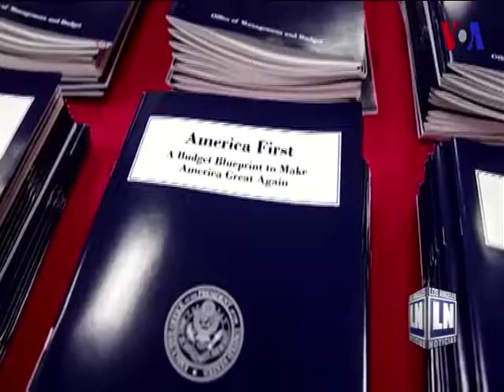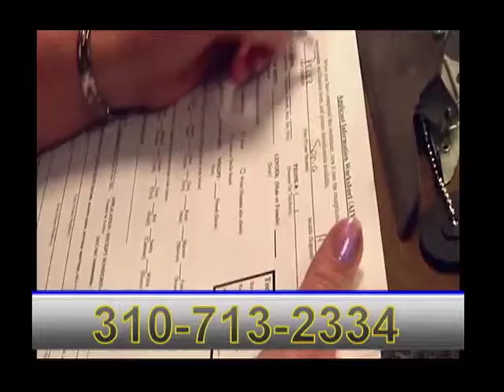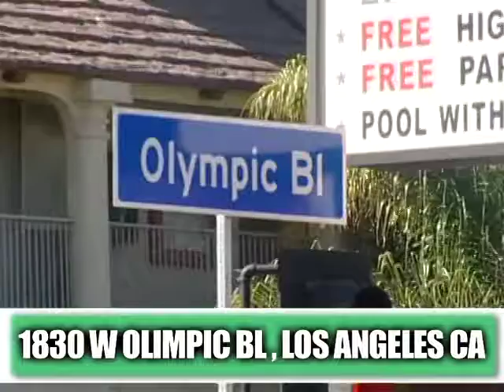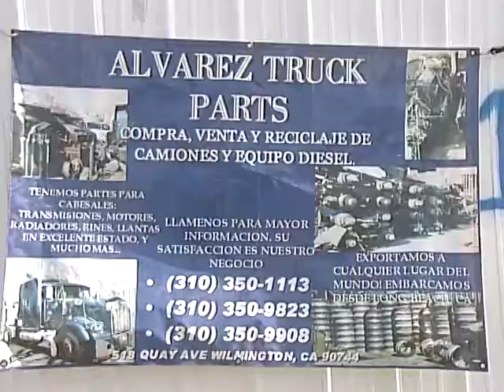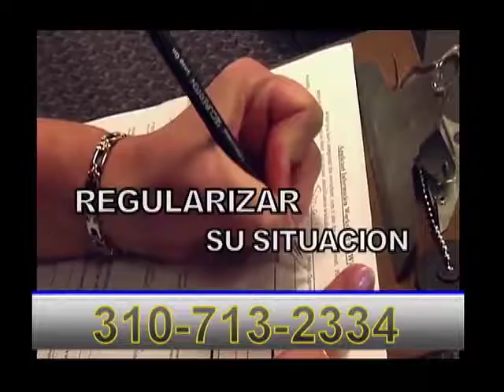LN Programación completa Domingo 9 de abril/2017